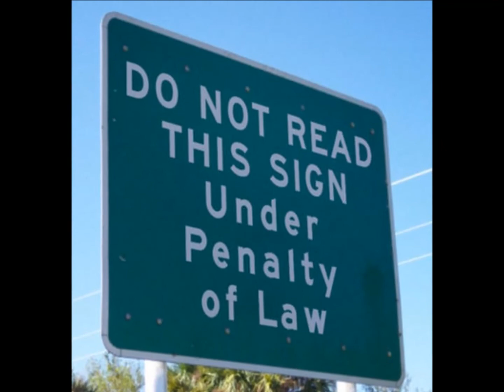"Where Do The Children Play?"- Cat Stevens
"Where Do The Children Play?' was the first cut on side "A" of the "Tea For The Tillerman" album released by Cat Stevens Nov 23, 1970.
The song was also used in the soundtrack for the 1971 movie; "Harold and Maude" and is played during the scene when "Harold" (Bud Cort) is driving past the military graveyard. Beat viewed on full screen of your computer.